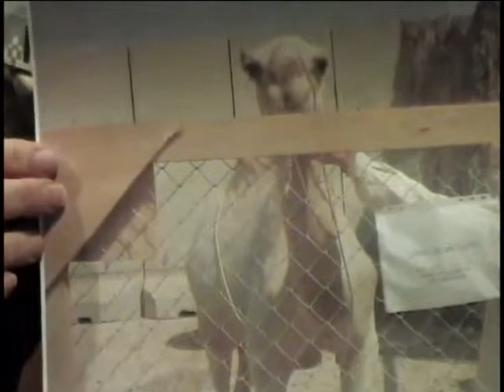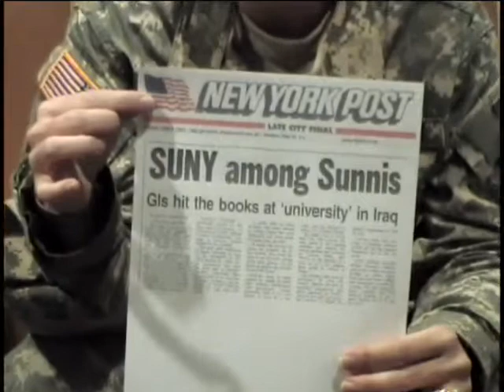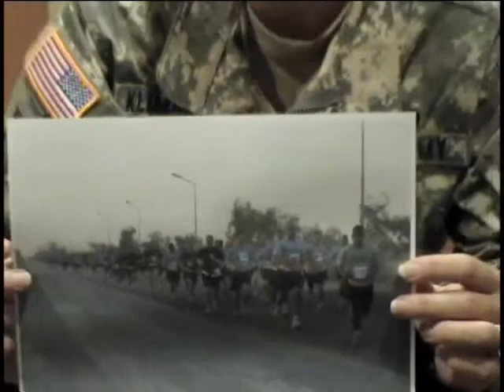Aimee L. Klimowicz, Lieutenant Colonel, NY Army National Guard, 1987 - 2003, Iraq War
Lieutenant Colonel Aimee L. Klimowicz
DOB: 26 March 1965
Hometown: West Palm Beach, FL
Place of Birth: West Palm Beach, FL
Inducted: 27 May 1987
United States. Army
New York (State). National Guard
Iraq War, 2003-
New York (State). National Guard. Infantry Division, 42nd
21 March 2007
Latham, NY
Setting up schools and classes in Iraq
SUNY program in Iraq
Klimowicz, Aimee L.
Tikrit, Iraq
Haiti
Iraqi Freedom
Uphold Democracy, Haiti
Kellog Brown
Speicher U
Much archival material and two photocopied photos.